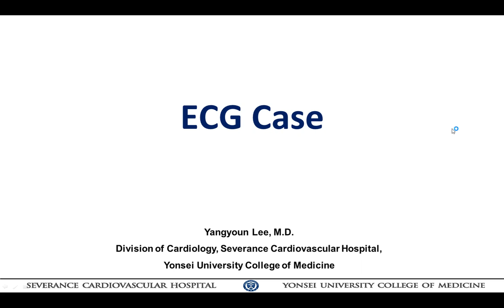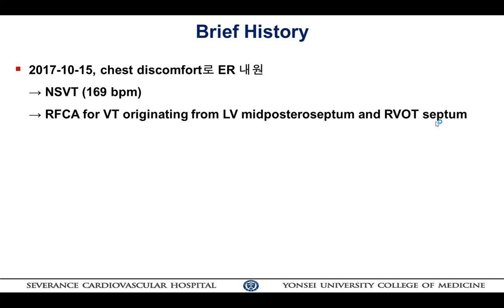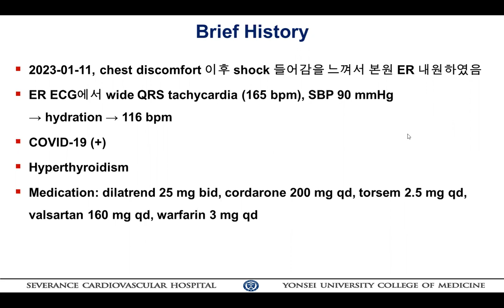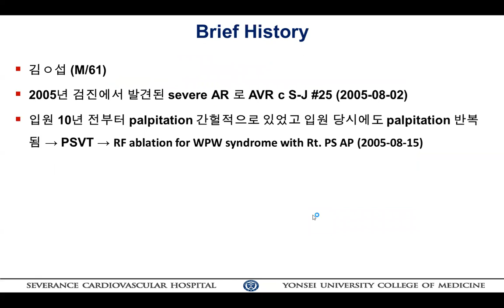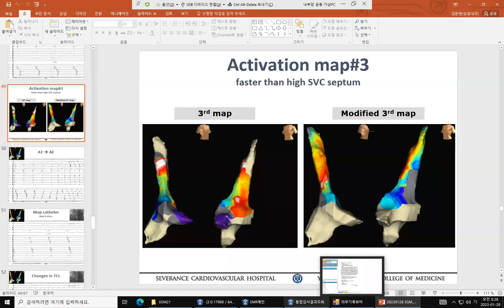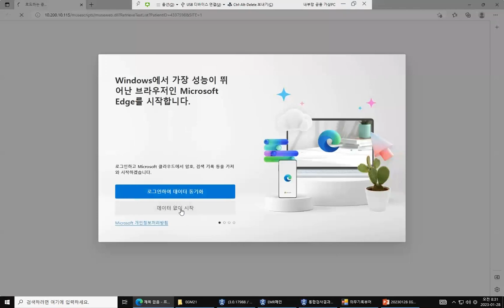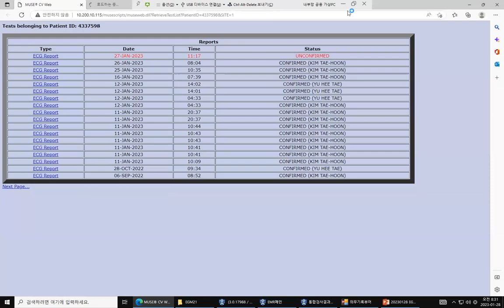20230128 EKG conference